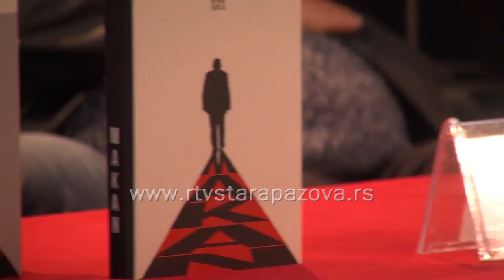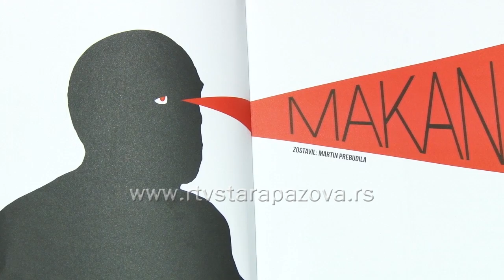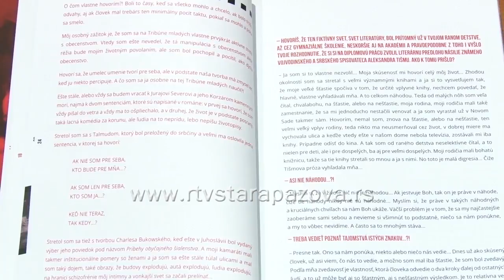Promocija monografije Makan i predstava Ženidba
Pre predstave, na 54. Susretu amaterskih pozorišnih društva Vojvodine održana promocija monografije “Makan” a Amatersko pozorište Kovin izvelo je Gogoljevu Ženidbu.